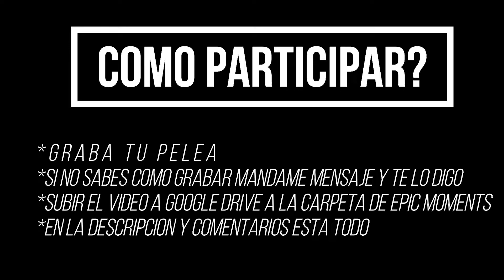EPIC MOMENTS #1: PELEAS CON PERSONAJES EN RANGO 1 CONTRA JEFES DEL ACTO 6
Buenas Compás te Saluda MR.JOSUE MCOC  Para Toda la  Comunidad de Marvel Contest Of Champions un apoyo a mi canal Suscríbete y Déjame Tu Like no te olvides de Activar La Campanita Bendiciones.

✓Grupo de suscriptores para su apoyo en base al juego y su mejor desempeño.

✓Servicios de contrato para cualquier Misión de MCOC
✓Precios Super económicos

✓Mi Grupo General en Facebook Únete Sin Precio